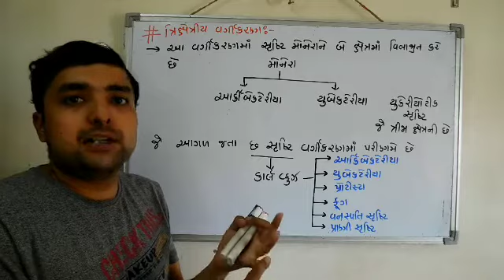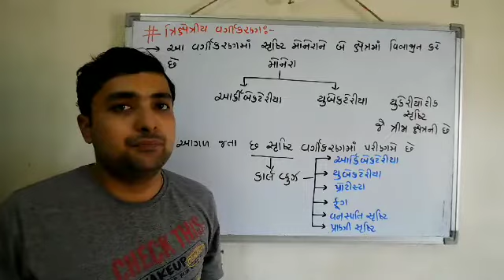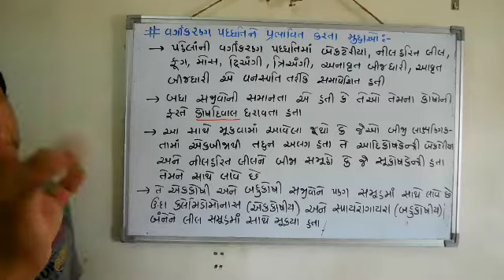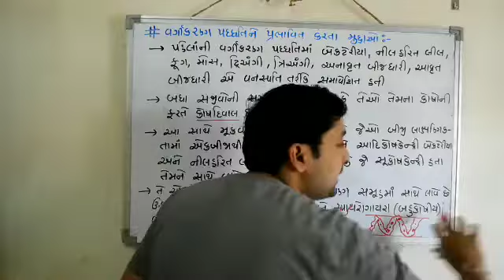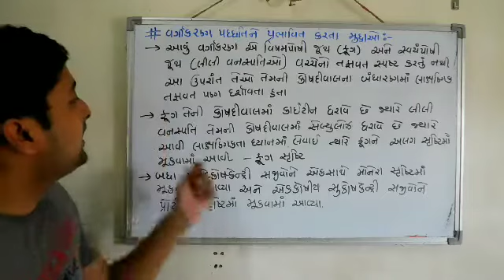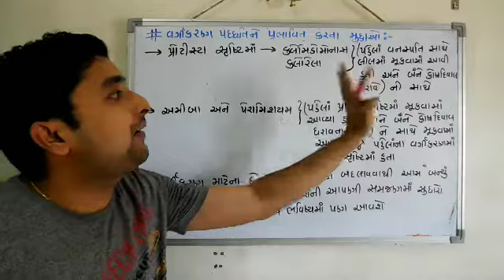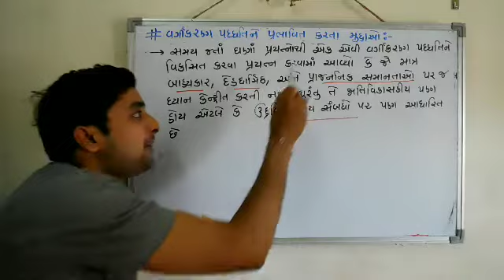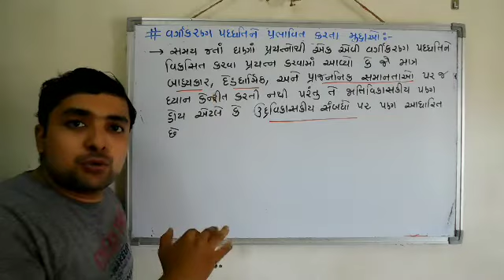Std 11, ch 2, જૈવિક વર્ગીકરણ part 5